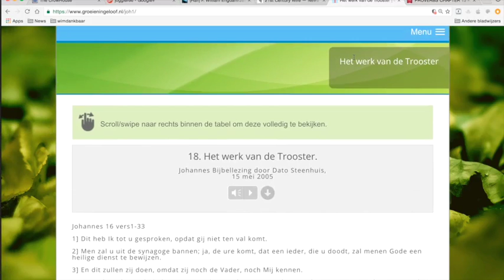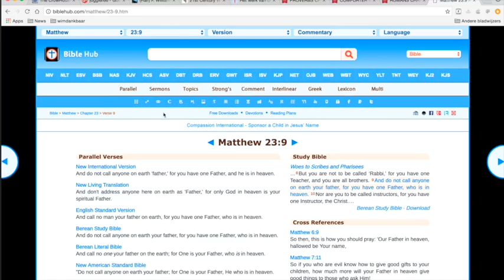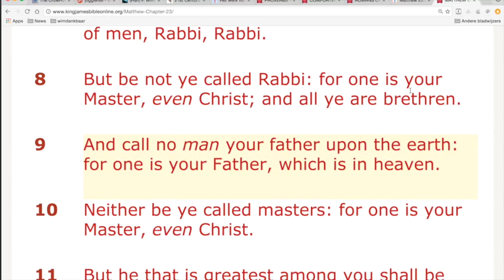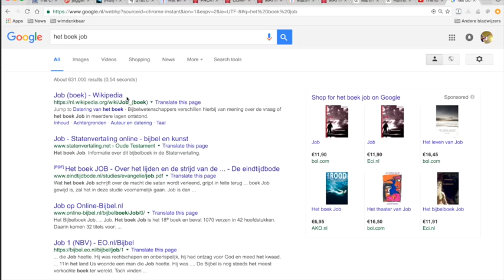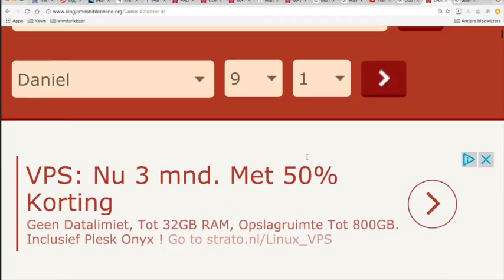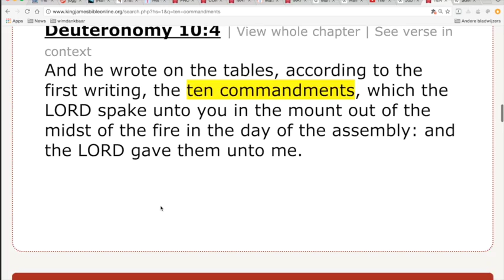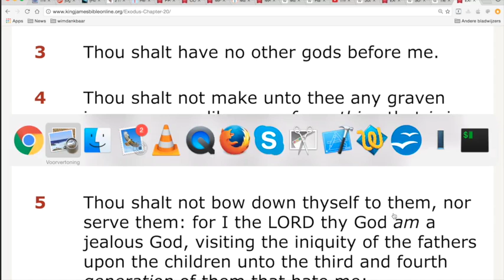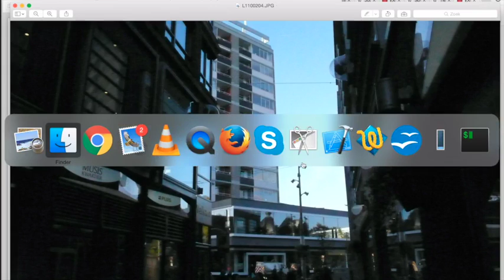Nieuws114 Jörg Glismann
Een onverwacht deel. Wist niet dat Jörg Glismann nog aan het opnemen was. Erg privé, over onze kinderen. En over de Bijbel natuurlijk. En een belofte voor een volgende uitzending.